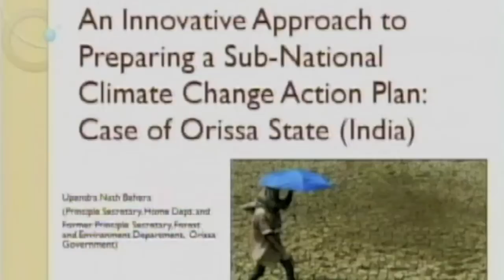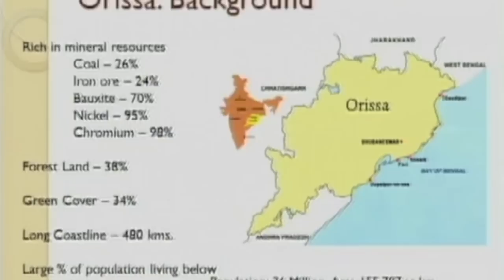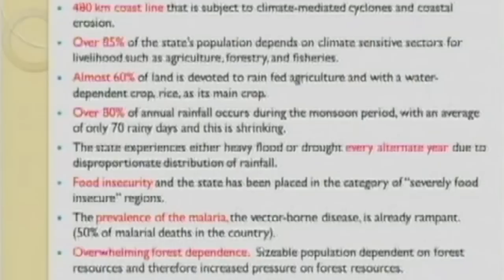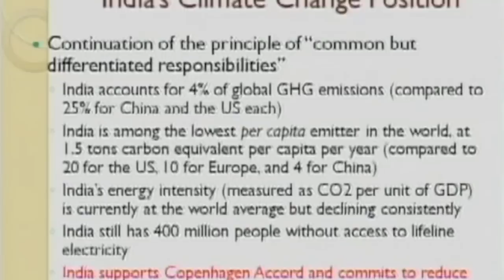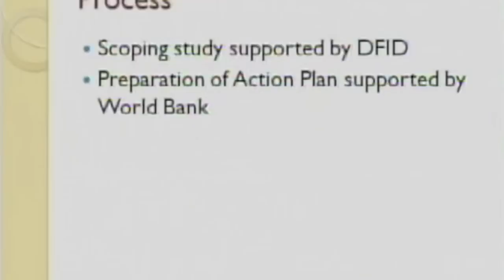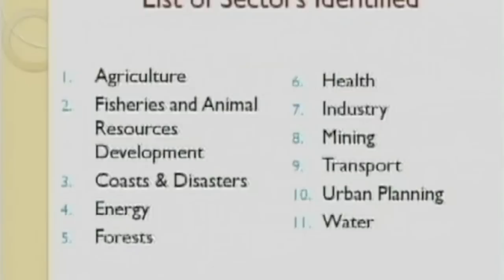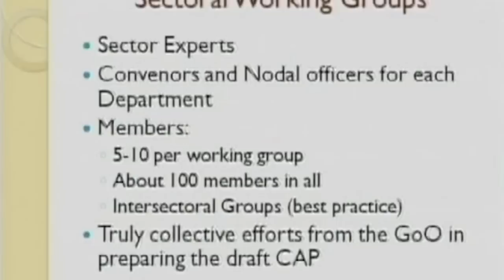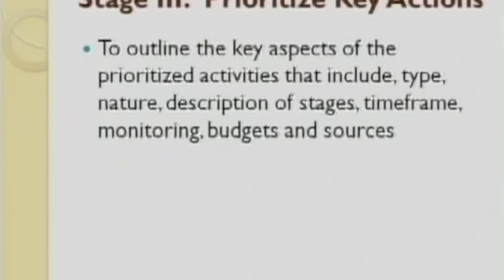An Innovative Approach to Preparing a Sub-National Climate Change Action Plan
An Innovative Approach to Preparing a Sub-National Climate Change Action Plan: Case of Orissa State, India
Part 2
Muthukumara Mani - World Bank